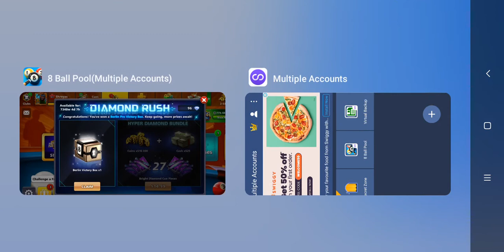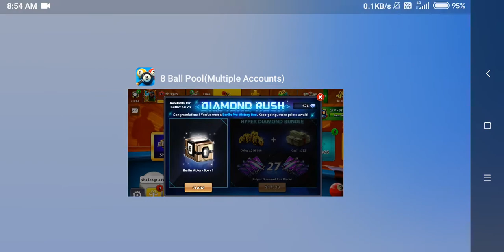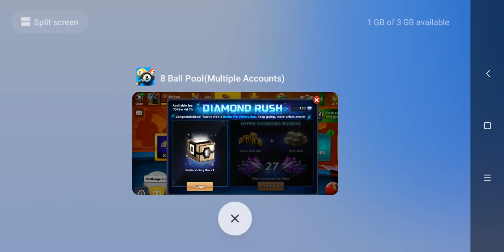Free Dubai and Berline Boxes Opening on 9 August 2021 || Leopard Cue pieces | Jester Cue pieces